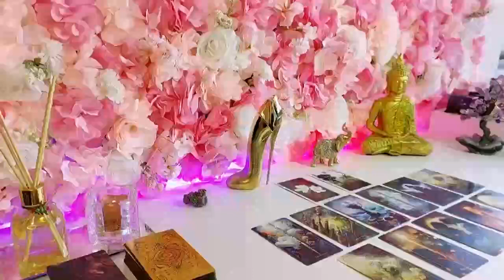SCORPIO~THIS SOULMATE IS VERY SERIOUS ABOUT YOU, THEY'RE COMING IN TO LOCK THIS DOWN!~APRIL 2024